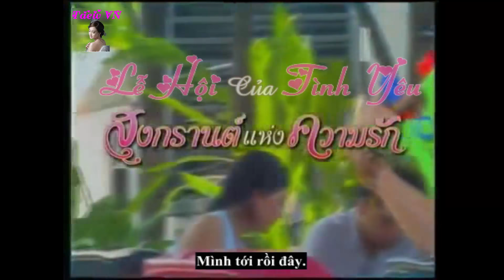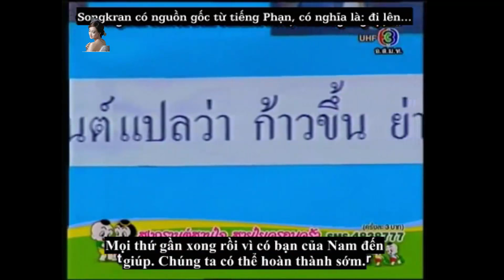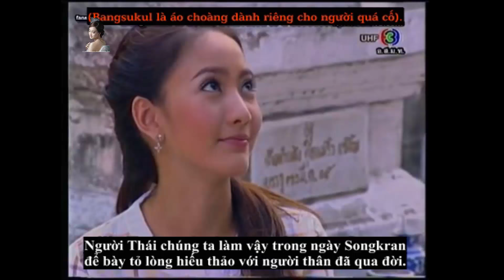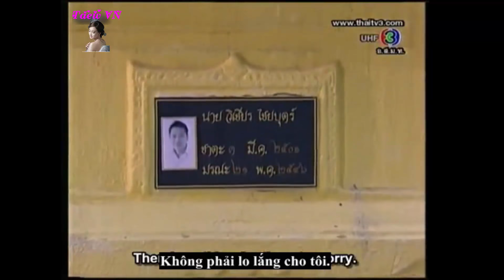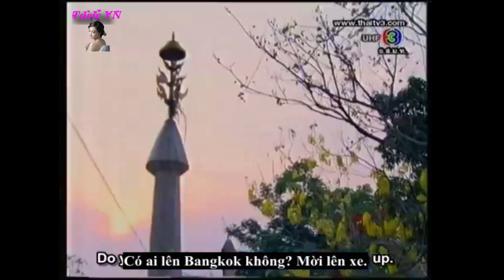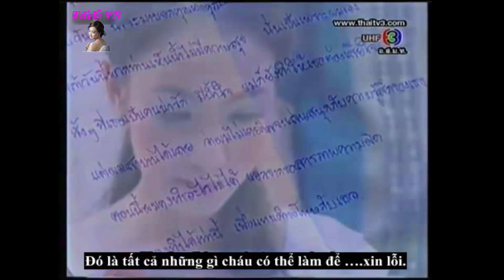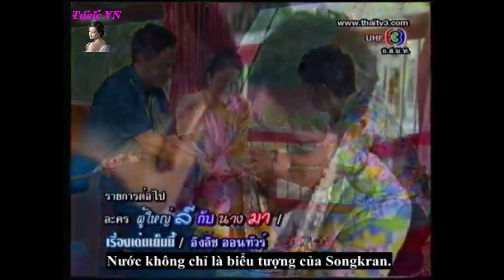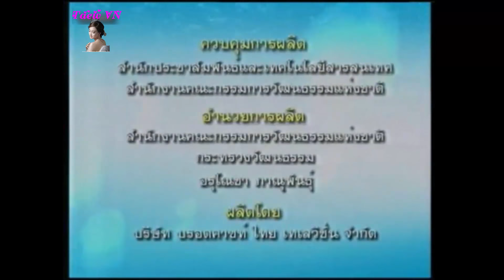Lễ Hội Của Tình Yêu/Songkran Hang Kwarm Ruk/Songkran of Love